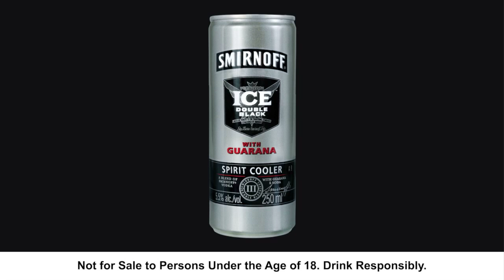NOMOREFOMO/ Live Report #11